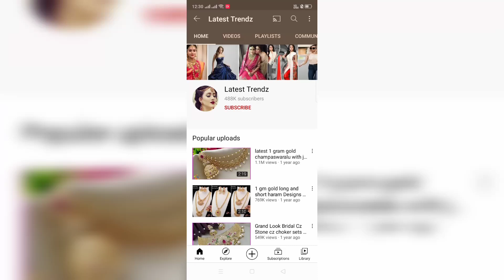1 gram gold cz hip belts with price # cz simple necklace designs #